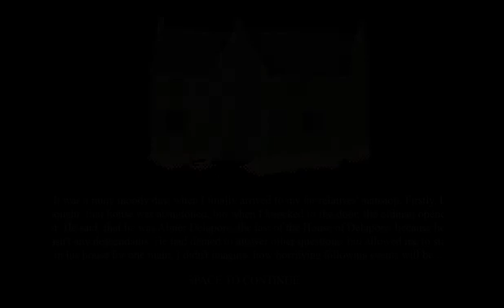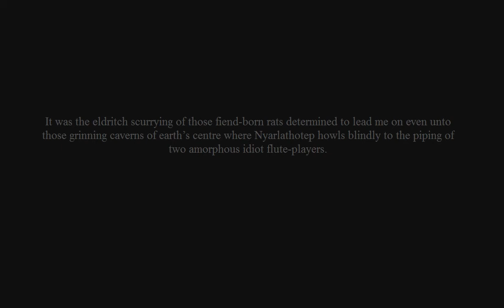The Rats in the Walls | PC | Full Game